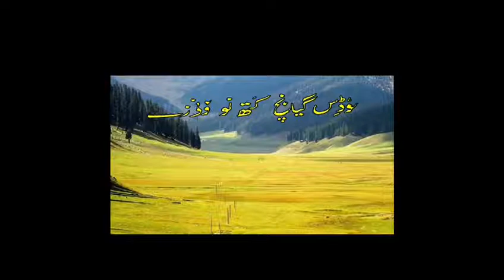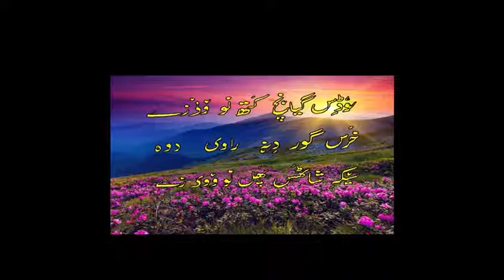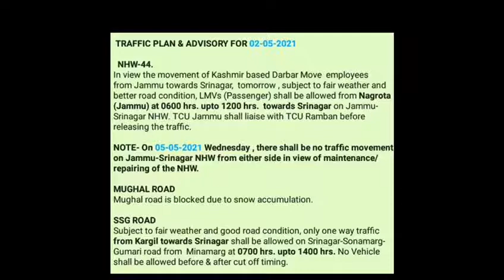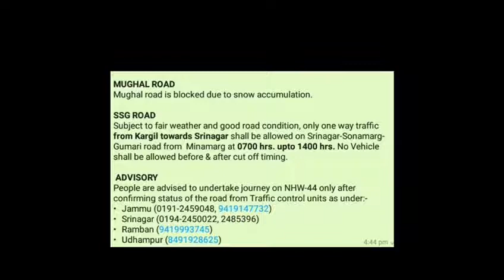latestupdate of NH44 May 02, 2021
latestupdate of NH44 Apr 02 2021